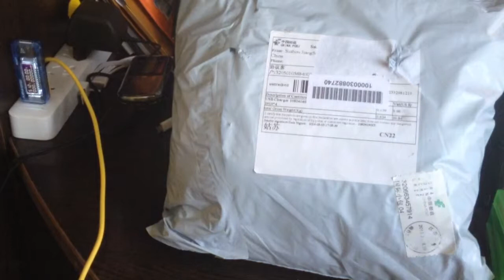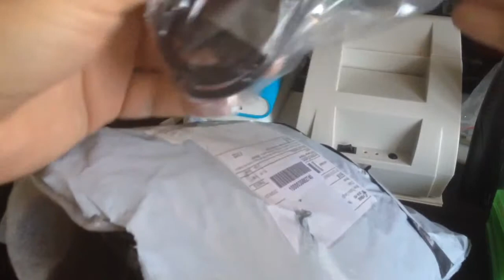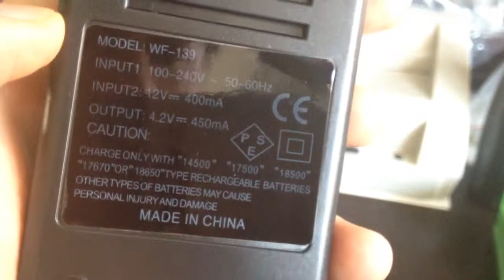Зарядка WF-139 для 18650